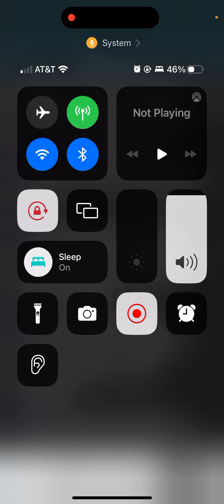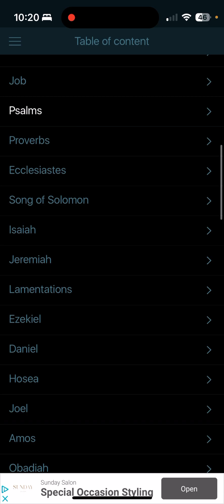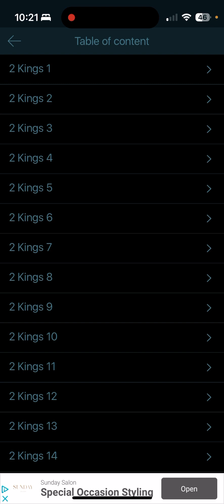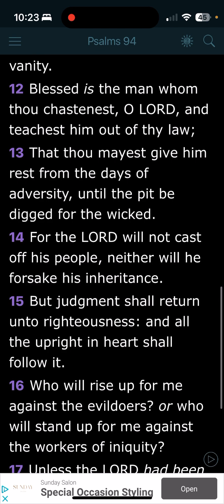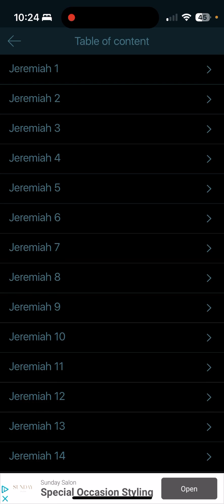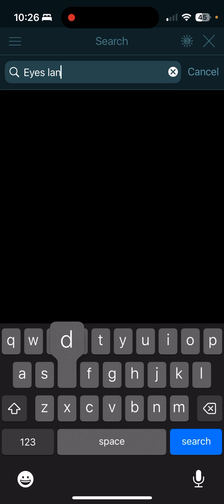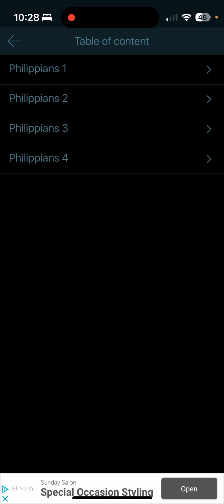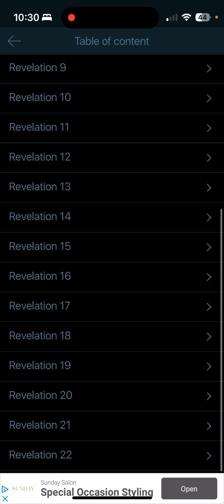THE LORD SEES EVERYTHING